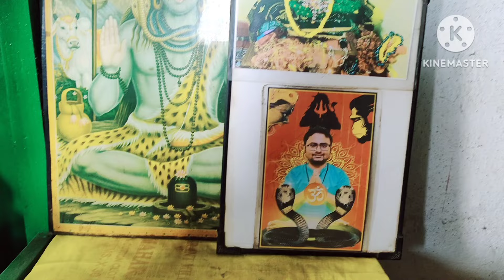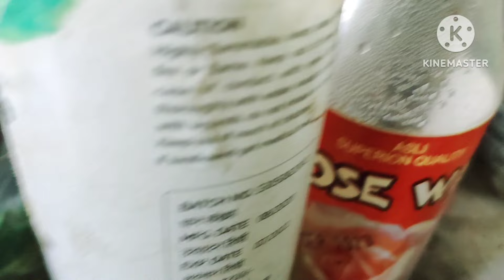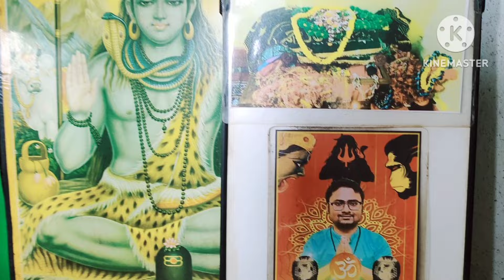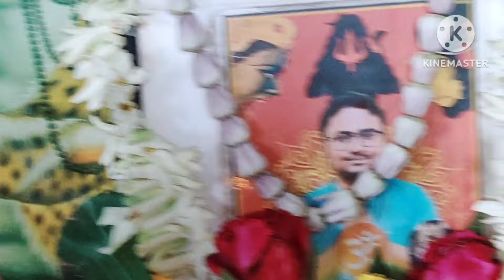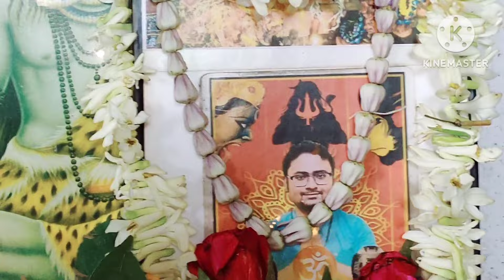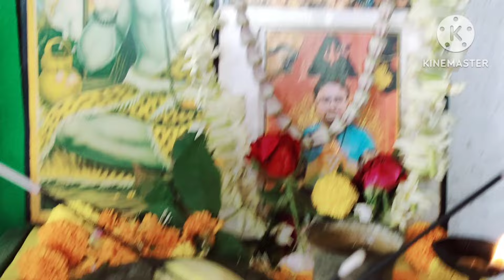শিব ধামের ছবি প্রতিষ্ঠা করতে কি কি নিয়ম পালন করতে হবে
জয় শিব ধামের জয় জয় গুরু পীরানন্দের জয় 🙏🙏🌺🌺🌺🌿🌿